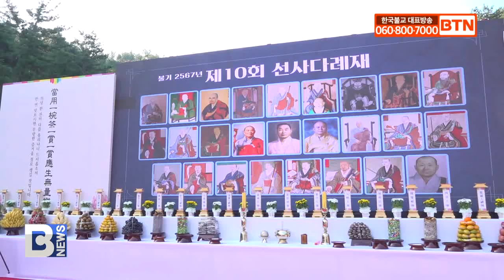[BTN뉴스] 포항불교, 지역 역대선사 다례재 봉행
〔앵커〕

포항 불교계가 포항에서 태어나고 주석하며 수행했던 스물여섯 명의 역대 조사를 기리는 다례재를 봉행하고 선사의 정신을 이어 지역불교 발전을 다짐했습니다. 대구지사 안홍규 기자가 보도합니다.
〔리포트〕

포항 문수사에 지역에서 태어나고 주석하며 수행했던 역대 조사의 진영이 모습을 드러냈습니다.

혜공, 의상, 원효, 향곡선사 등 스물여섯선사의 정신을 기리는 자리로 포항불교계가 10년 째 이어오고 있습니다.

지난 14일 포항 문수사에서 제10회 선사 다례재가 봉행됐습니다.

덕화스님 / 포항불교사암연합회장
(오늘 엄숙한 다례의식을 통해 옛 선사들이 보여주신 자리이타 행으로 상구보리 하화중생 하신 깊은 뜻을 새기며 우리지역의 발전과 안녕을 조사전에 기원 드립니다.)

다례재에는 불국사 승가대학원장 덕민 대종사, 포항불교사암연합회장 덕화스님을 비롯해 연합회원 스님과, 정관계 인사가 참석해 선사들의 가르침을 되새겼습니다.

불국사 승가대학원장 덕민 대종사는 항상 깨달음의 정진을 이어가자고 당부했습니다.

덕민 대종사 / 불국사 승가대학원장
(다를 올리는 것이 아니라 차 한 잔속에 불심과 다심과 나의 청정한 마음이 녹아 내려서 한 모습으로 비춰갈 때 비로소 다례의 의의가 갖춰지고)

선사 다례재는 삼귀의례를 시작으로 관음사 진여합창단의 육법공양, 위덕대학교 전법원장 보성정사의 봉향제문, 혜원사 법광스님의 추모사, 발원문 등으로 진행됐습니다.

다례재에 이어 문화공연과 바자회 등 지역 사찰 신도들이 화합하고 마음을 나누는 시간도 마련됐습니다.

포항불교계는 지역 역대 선사들의 정신문화와 사상, 업적을 기리며, 지역 불교 발전과 안녕을 기원했습니다.

BTN 뉴스 안홍규입니다.